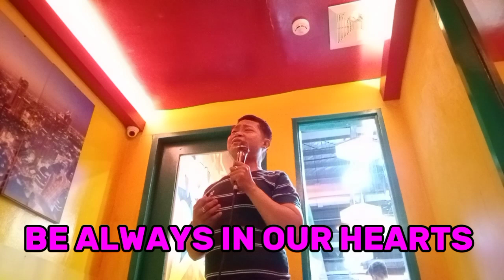Christmas in our hearts,by:Jose mari chan,w/lyrics (Cover)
I hope you enjoy this video and if you did don't

Hi! it's me Michael welcome back and if you are new here.

Related topic:

9 christmas kittens
9 christmas songs
christmas 9-5
christmas in 90 seconds
8 hours of christmas music with fireplace
8 christmas ornaments
7 christmas gifts
7 christmases
7 christmas
6 christmas songs
6 christmas ornaments
6 christmases
6 christmas
5 christmas colors
5 christmas carols
5 christmas ornaments
5 christmas
4 christmas quotes
4.christmases
4 christmas colors
4 christmas'
3 christmas songs
3 christmas ornaments
3 christmas
1 christmas
0 christmas tree
christmas in my heart ray charles
piano christmas in our hearts
piano notes of christmas in our hearts
christmas in our hearts quotes
christmas in the heart quotes
christmas in your heart quotes
christmas in my heart quotes
a christmas in our hearts lyrics
christmas in our hearts remix
recording artist of jose mari chan christmas in our hearts
lyrics ng jose mari chan christmas in our hearts
1st christmas in heaven
christmas in our hearts year released
1st christmas in our new home ornament
3 of hearts christmas shoes
3 christmas traditions in russia
5 christmas traditions in india
94 christmas